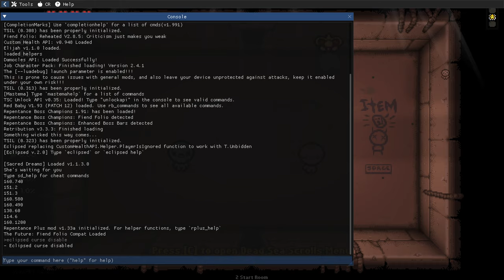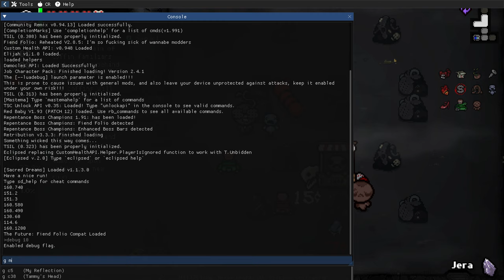I BECOME THE BOMB THIS TIME! - Modded Binding of Isaac Repentance Streaking - Part 61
Isaac Repentance Modded from 0 to 100%! all the mods you know and love that contains a ton of content, including 100s of new enemies and bosses, 100s of new items
and 1000s of new rooms and so much more!! but now we start right back from where it all started!